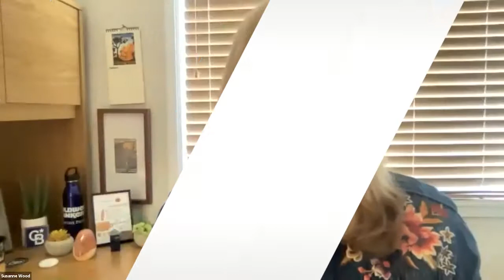Women Making Waves: Jen Pedersen | Episode 645 | Susanne Wood and Jen Pedersen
In today's WIRE Wednesday episode, we hear the story of another incredible woman in real estate, Jen Pedersen. Watch this episode to hear her story and her advice for others in the industry.